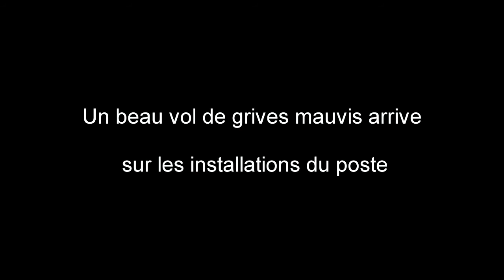Grive mauvis, chasse à la glu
Grives mauvis capturées à la glu et filmées avec la caméra embarquée GoPro HD 2 au format HD 1080p (1 920 × 1080). Merci ! ▼▼

Quelques grives mauvis sont passées ces derniers jours...

Plus d'infos sur la caméra embarquée GoPro HD 2 pour la chasse